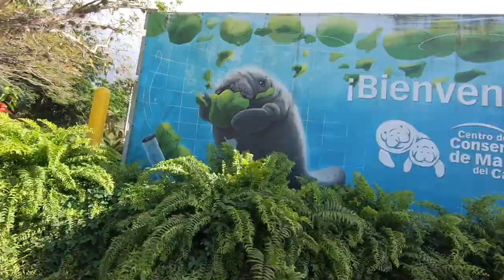Get to know a little bit more about the Caribbean Manatee Conservation Center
The CCMC is a non-profit that specializes in the rescue of marine wildlife, particularly the Caribbean Manatee, in Puerto Rico.  Nora Munz, our 2024's first intern, and Yabriel Pagán, one of our lead educators, talk a little more about our work, goals, patients, and needs.